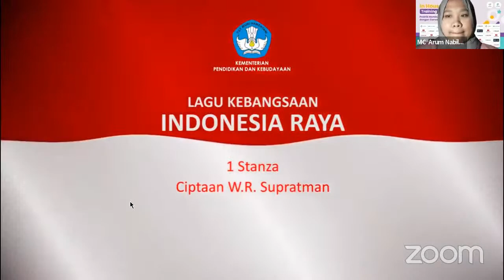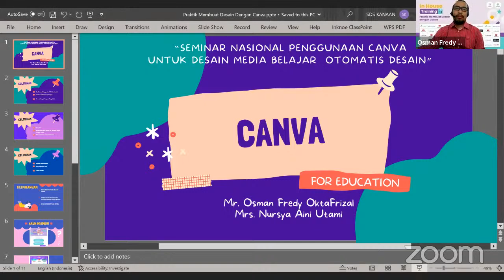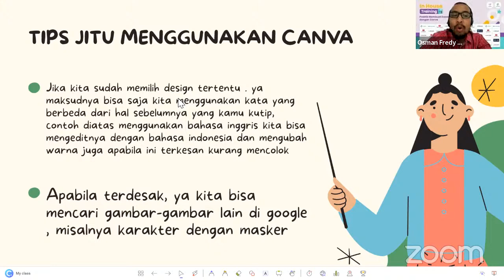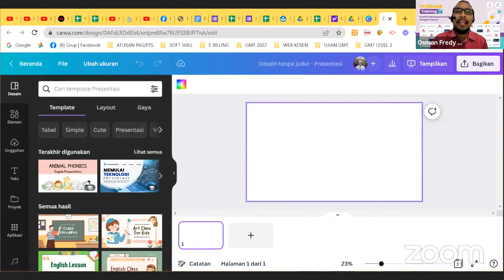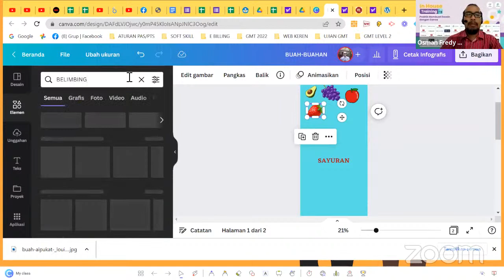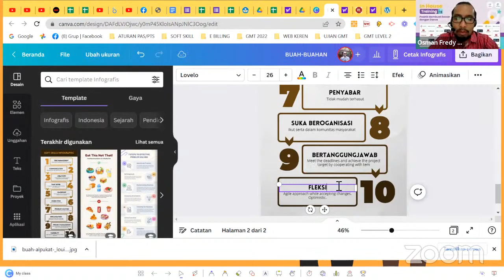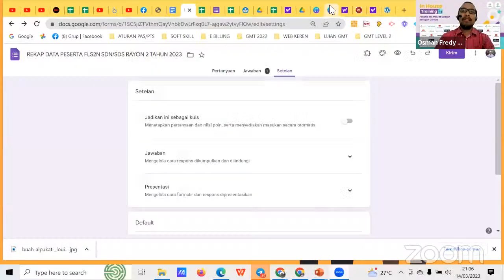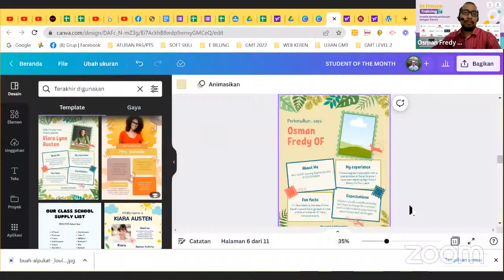In House Training : Praktik Membuat Desain dengan Canva